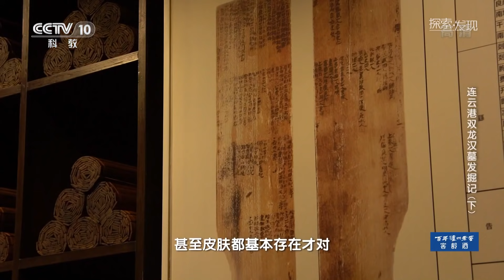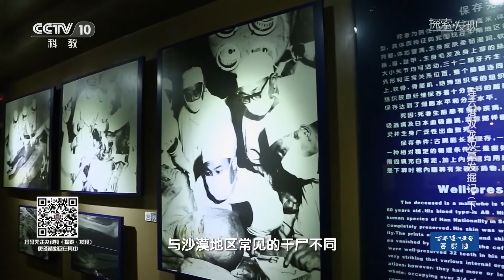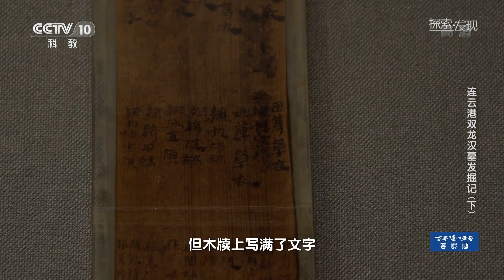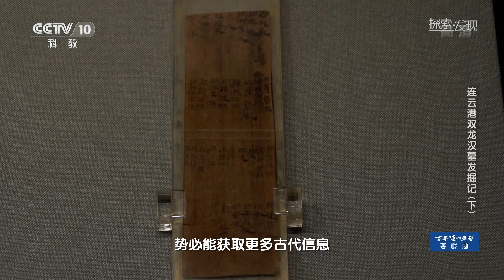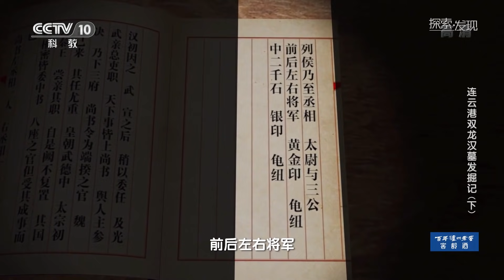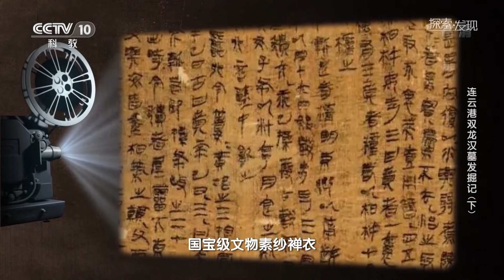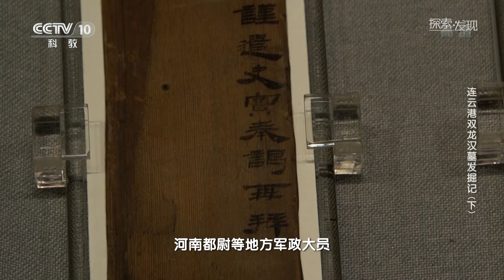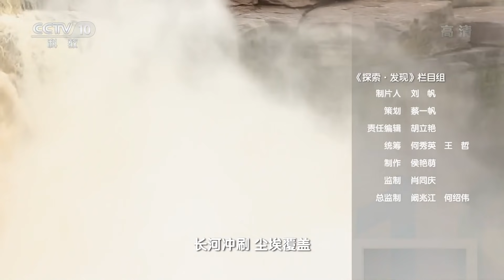千年古墓走出活女尸？神秘红色棺液能否解开湿尸千年不腐之谜《连云港双龙汉墓发掘记》（下）| 中华国宝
本期节目主要内容：2002年7月8日，连云港市海州区双龙村一处道路施工形成的基坑内，市博物馆临时组织的一支考古工作队，抢救性清理了一座形制复杂，拥有两椁四棺的大型汉墓。考古工作者对凌惠平遗体进行了包括解剖在内的深入研究，湿尸千年不腐的秘密虽然无法彻底揭开，但这件珍贵文物为人们探索两千多年前人类体质特征、生存环境、社会形态、族群关系等一系列问题提供了难得的实物资料。